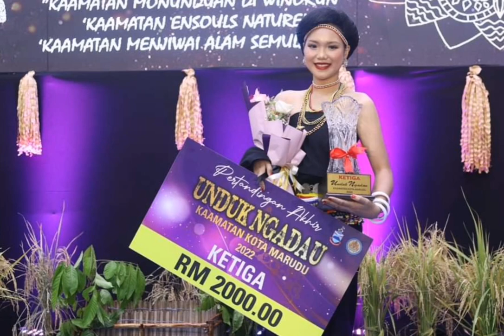TOP 7 DAN JUARA UNDUK NGADAU KOTA MARUDU 2022.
𝗞𝗘𝗣𝗨𝗧𝗨𝗦𝗔𝗡 𝗥𝗔𝗦𝗠𝗜 𝗨𝗡𝗗𝗨𝗞 𝗡𝗚𝗔𝗗𝗔𝗨 𝗞𝗔𝗔𝗠𝗔𝗧𝗔𝗡 𝗞𝗢𝗧𝗔 𝗠𝗔𝗥𝗨𝗗𝗨 𝟮𝟬𝟮𝟮

𝗝𝗼𝗵𝗮𝗻 : Tati Evanatie
𝗡𝗮𝗶𝗯 𝗝𝗼𝗵𝗮𝗻 : Tati Anya Kimberly
𝗞𝗲𝘁𝗶𝗴𝗮 : Tati Arnelin

Sumber Gambar : fb